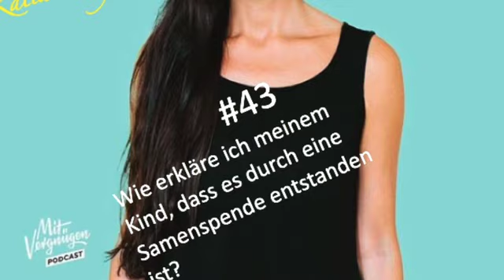Familienratpodcast #43: Wie erklär ich meinem Kind, dass es durch eine Samenspende entstanden ist?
Familienrat mit Katia Saalfrank #43

Frage: Wie erklär ich meinem Kind, dass es durch eine Samenspende entstanden ist?

Wir freuen uns über Kommentare und Rückmeldung und auch, wenn Ihr den Podcast weiterempfehlt.

Im Podcast Familienrat mit Katia Saalfrank beantwortet die Dipl.-Pädagogin und Musiktherapeutin Katia Saalfrank eure Fragen zum Familienleben und zur Beziehung zu Kindern. Katia Saalfrank arbeitet bindungs- und beziehungsorientiert und die pädagogische Vorgehensweise von Katia Saalfrank unterscheidet sich so deutlich von der gängigen Sichtweise auf Kinder und verhaltensorientierten Ansätzen, wie sie häufig in unserer Gesellschaft angewendet werden. Dabei geht sie davon aus, dass das Verhalten von Kindern immer einen Sinn hat und das menschliche Handeln und Verhalten grundsätzlich vor allem von Gefühlen (Freude, Wut, Ärger, Scham, Schmerz, Angst) motiviert und diese Gefühlsebene von emotionalen Basis-Grundbedürfnissen (z.B. Sehnsucht nach Verbindung und Sicherheit, Autonomiebestreben, Selbstwirksamkeit, Zugehörigkeit, etc.) gespeist wird. Die Interpretation dieser Reaktionskette nutzt Katia in ihrer eigens entwickelten Pädagogik, um das Verhalten des Kindes eben nicht als störend einzuordnen und nach Maßnahmen für oberflächliche Verhaltensanpassung zu suchen, sondern das Verhalten von Kindern als ein wertvolles Signal auf tieferliegende, seelisch-emotionale innere Vorgänge zu verstehen und so auf der Bindungs- und Beziehungsebene neue wertschätzende und entwicklungsfördernde Antworten mit Eltern gemeinsam zu finden.

Bleib nicht allein mit Deinen Sorgen und Gedanken! Komm in die Familienwerkstatt KinderBesserVerstehen und lass Dich täglich bindungs- und beziehungsorientiert durch Katia Saalfrank und ihre wertvollen Impulse zu Deinem Familienleben begleiten

Wenn Ihr mehr Infos über Katia & Matze haben haben wollt schaut gerne auf:

Und über Aus- und Weiterbildungsmöglichkeiten von und mit Katia Saalfrank schaut bitte unter:

Bücher und weiterführende Literatur zu Katia Saalfrank:
Kindheit ohne Strafen
Was unsere Kinder brauchen:
Du bist ok, so wie Du bist: